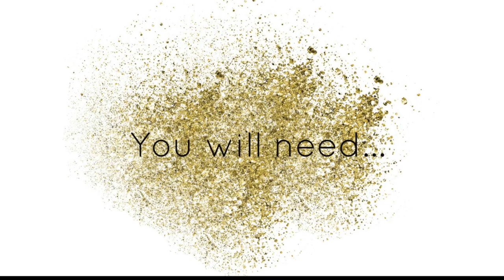DIY Favours: Prosecco Bottles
It's time to celebrate! Line up these miniature Prosecco bottles (or non-alcoholic alternative!) as a party favour or welcome drinks for your guests.  A cute touch with low fuss.